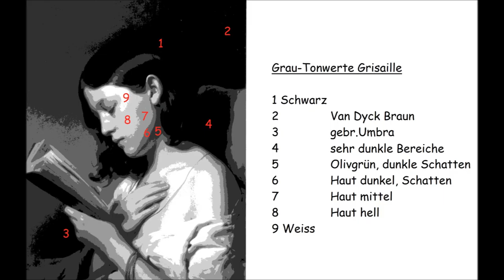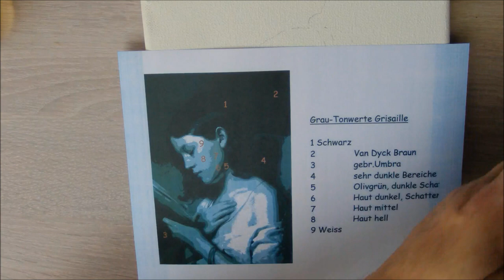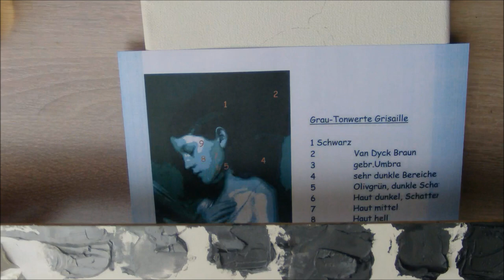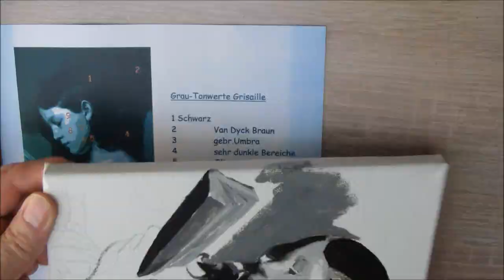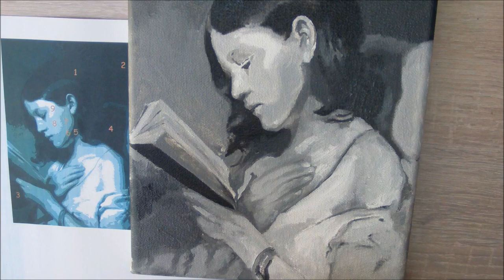Art Reproduction - Franz Eybl "Girl Reading" Part 1 - Grisaille with Oil Colors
Portrait-Reproduktion - Franz Eybl "Lesendes Mädchen" - Grisaille mit Ölfarbe (Teil 1)

Das Ölgemälde des lesenden Mädchens aus dem Jahr 1850 von Franz Eybl hat mich so fasziniert - ich musste einfach eine Reproduktion davon malen.
Ich habe mich entschieden, zuerst eine Grisaille - ein Bild mit Grautönen - anzufertigen.
Ich habe Ölfarben (Weiss und Schwarz) benutzt, um 9 Grautöne aufzubereiten.
Zu dem mittleren Tonwert habe ich der Empfehlung eines Malers entsprechend etwas gebranntes Umbra beigefügt um eine wärmere Färbung zu erzielen. Das würde ich zukünftig nicht mehr machen, aber man lernt ja dazu.
Bei der 9-Ton-Methode werden immer zwei nebeneinander angeordnete Farbtöne miteinander gemischt.
Von dem Foto der Vorlage habe ich mit der Software GIMP auf meinem PC eine farbentsättigte und mit 9 Tönen posterisierte Vorlage für meine Malerei angefertigt.
Hier zeige ich die Entstehung der Grisaille, teilweise in sehr starkem Zeitraffer und freue mich, wenn es Dir gefällt.

--- English ---

Portrait reproduction - Franz Eybl "Girl Reading" - Grisaille with oil paint (part 1)

The oil painting of the reading girl from 1850 by Franz Eybl fascinated me so much - I could not but paint a reproduction of it.
I have decided to make a Grisaille first - a picture with shades of gray.
I used oil colors (Titanium White and Ivory Black) to make 9 shades of gray.
To the middle tone, I have added Burnt Umbra according to the recommendation of a painter to achieve a warmer color. I would not do that again in the future, but you learn from doing things.
In the 9-tone method, each two adjacent tones are mixed together.
From the photo of the template I have created a color-desaturated and 9-colored posterized template for my painting with the software GIMP on my PC.
Here I show the formation of the Grisaille, sometimes in very quick time-lapse and I am glad if you like it.